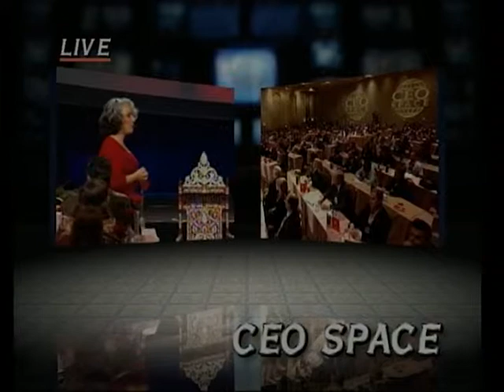Liana Chaouli | Authentic Speakers Agency | CEO Space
Liana Chaouli delivers her message, engaging the audience at CEO Space.

CEO Space is a global organization in our third decade of serving business owners, executives, and entrepreneurs in over 140 countries. Our members use CEO Space as a innovative resource to reduce the time and cost to reach their growth goals.